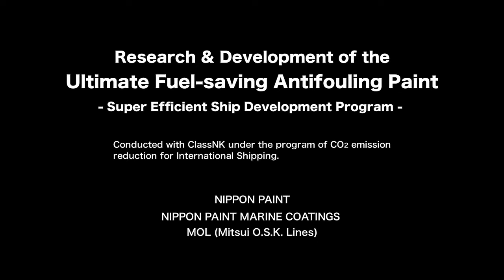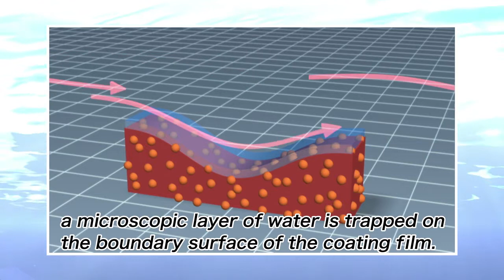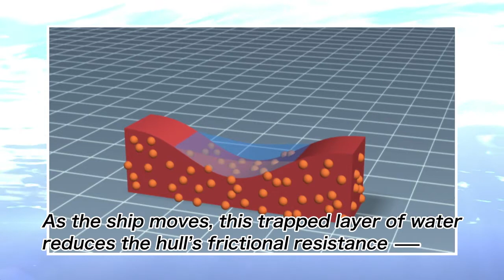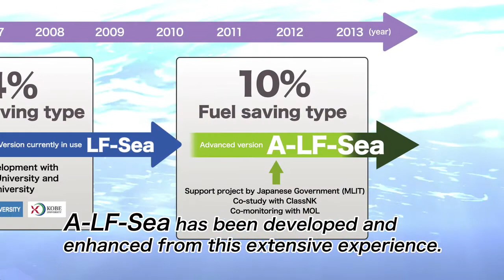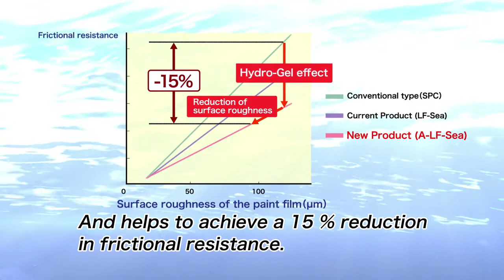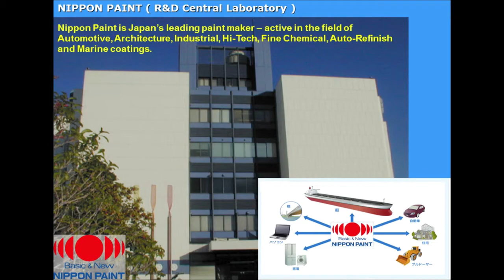A-LF-Sea Nippon Paint Marine Low Friction Antifouling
Through the use of unique biomimetics, and by combining an enhanced low friction effect with a new super-smooth anticorrosive developed from the automotive-paint industry, A-LF-Sea will lower your ship's frictional footprint which in turn will lower the ship's power requirement.